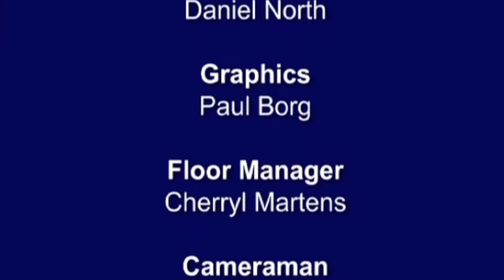Clean or Unclean 4/4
Professor Walter Veith: The scientific ramifications of the dietary laws of Moses.